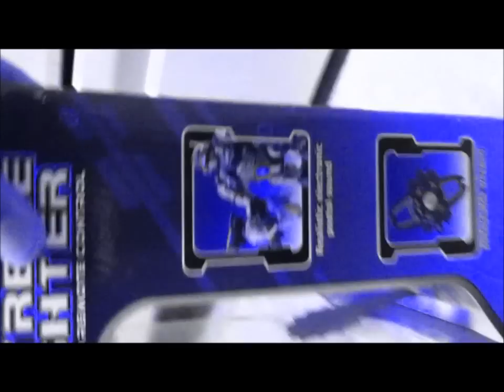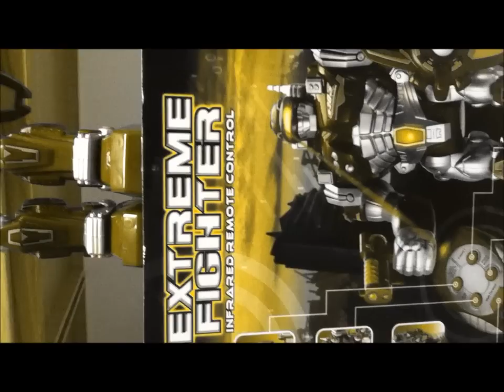Extreme Fighter (Hap-P-Kid Toys)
Robot toy
Update 3-20-18
I wasn't all that creative back then which is really obvious in this video. I didn't know at the time that I could turn the video around in Movie Maker. Also the song used was from Yourfavoritemartian I'm sure a lot of you recognize it.